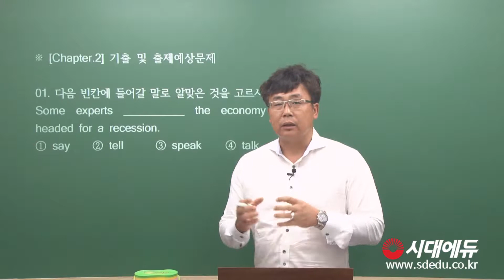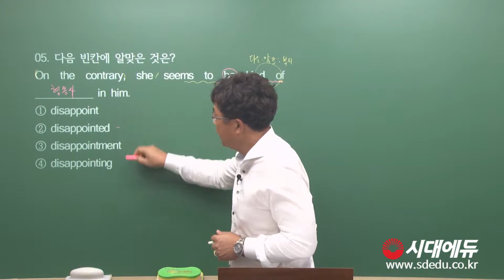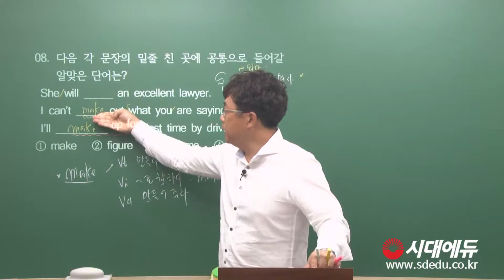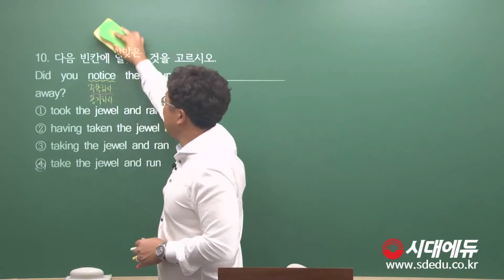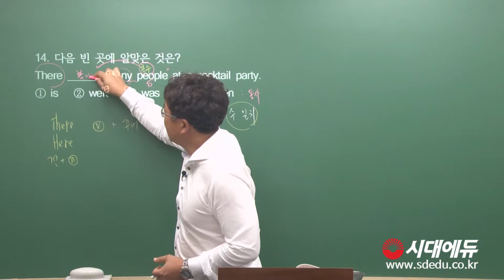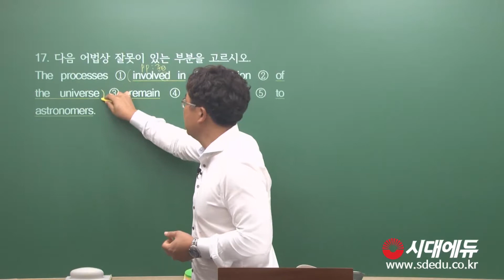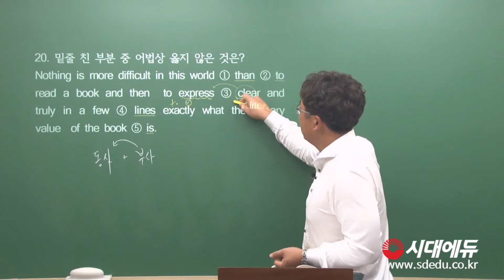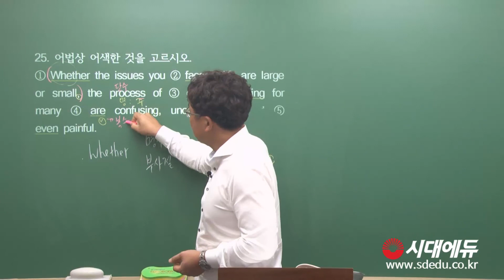시대에듀_2018 공무원 N 영어 문제풀이 1강(박철우T)